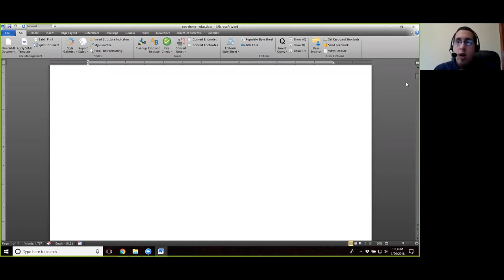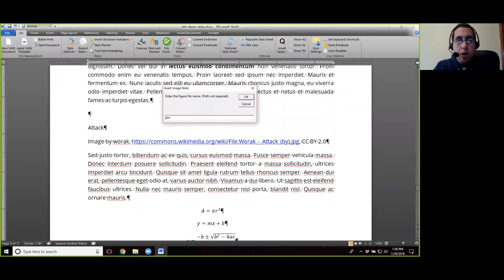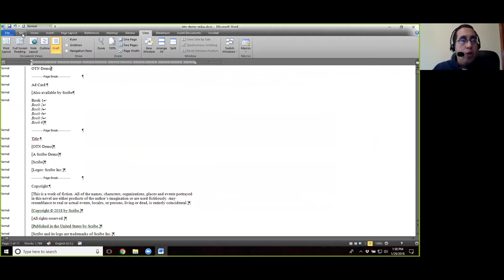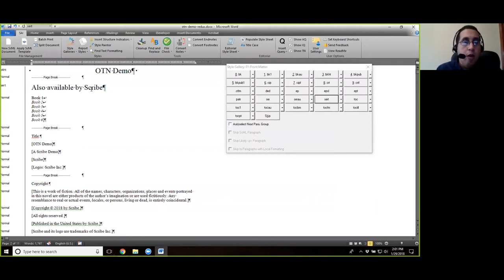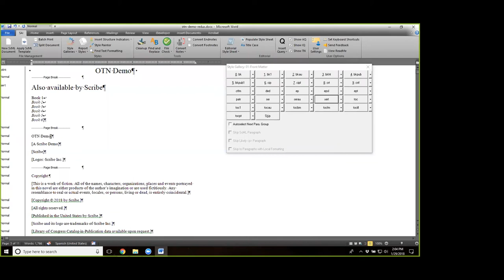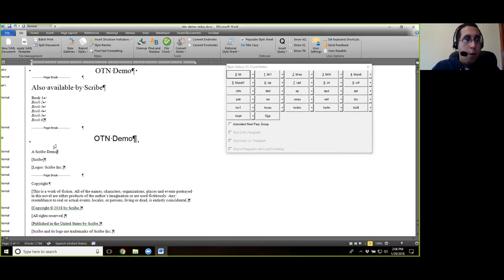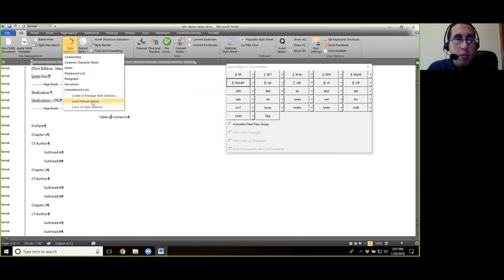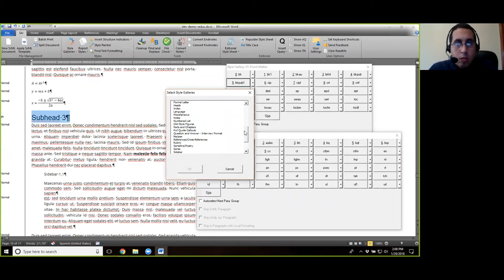How to Apply ScML 1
Includes working with graphics, style galleries and applying paragraph styles (composing) titles, chapters, TOC.